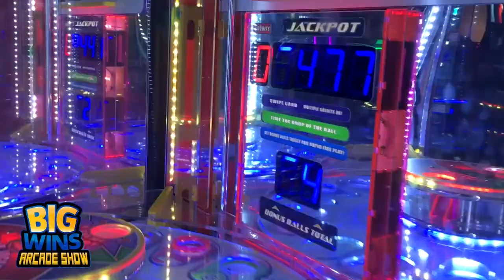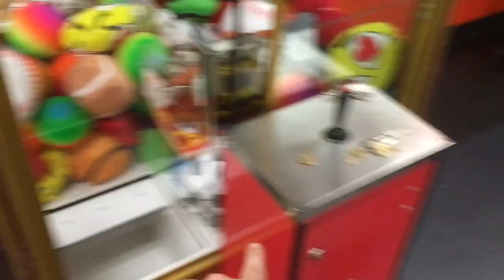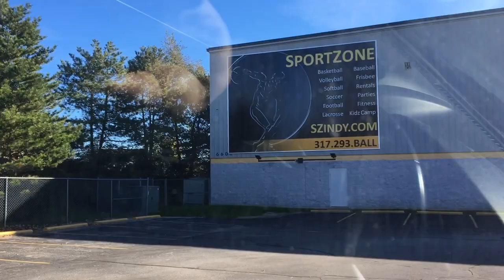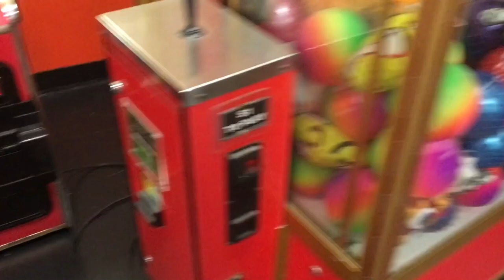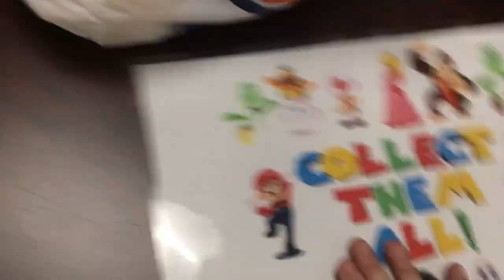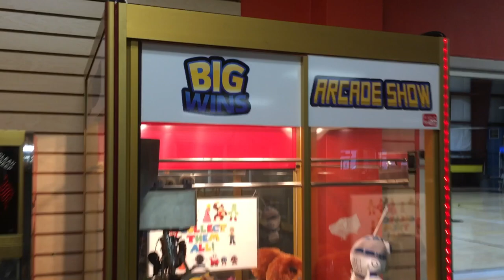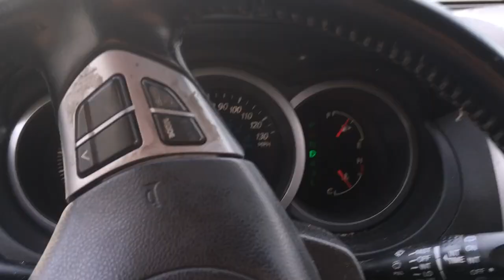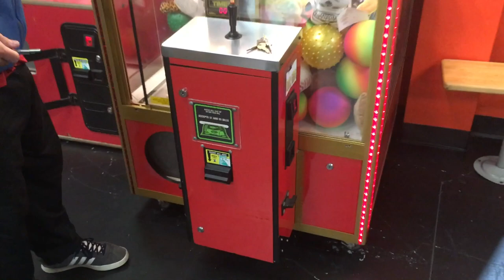EPISODE 19: “Our Claw Machine Broke !!!” - Big Wins! Arcade Show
We try to fix our broken claw machine at The Indy Sports Zone in order to keep our claw machine business alive.  How much will the broken machine hurt our weekly profit???